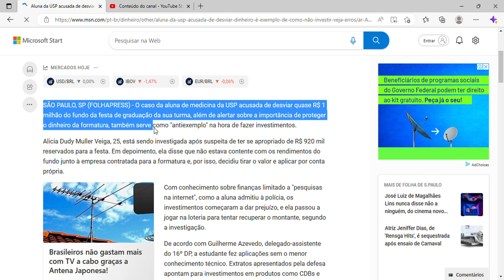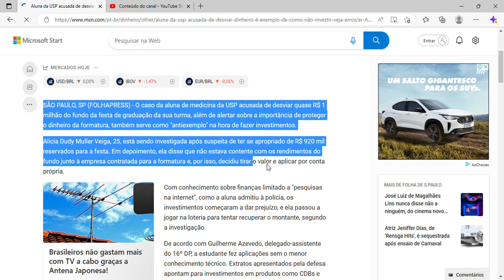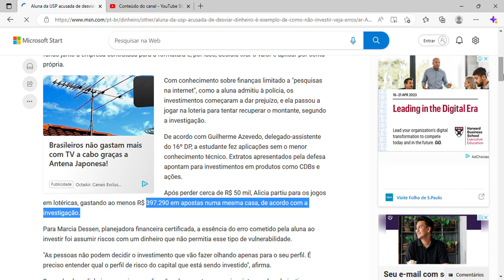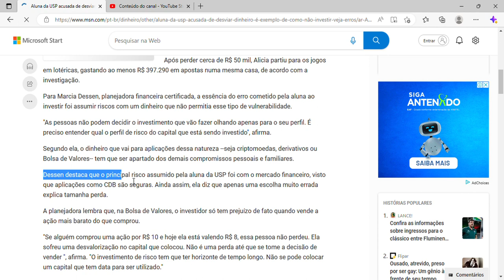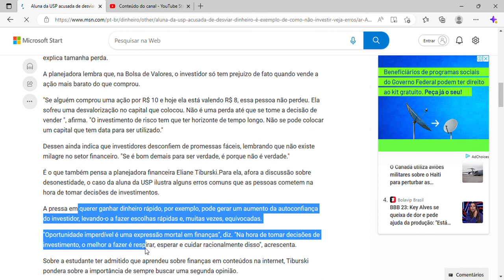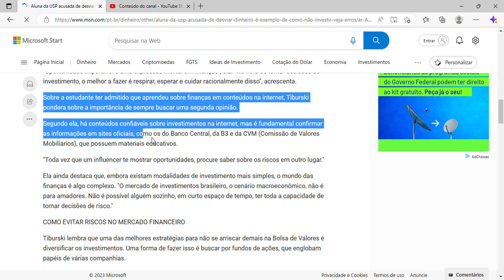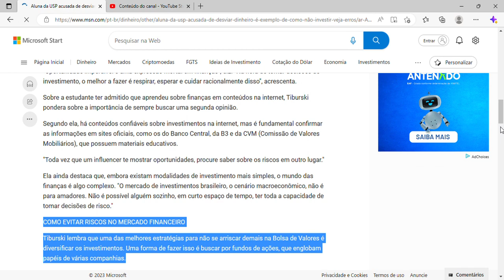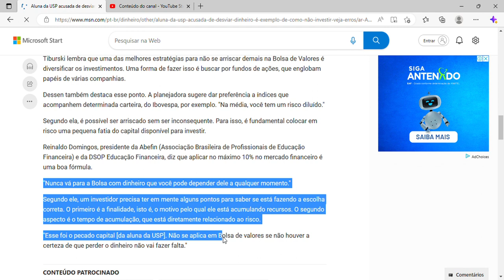Aluna da USP acusada de desviar dinheiro é exemplo de como não investir; veja erros